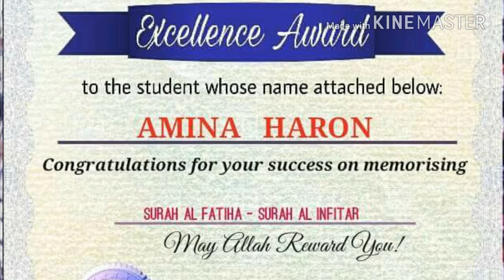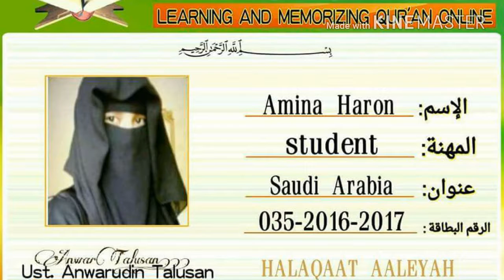Surah Al-Buroj 🌷 LAMQO EVENTS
LAMQO - WATSAPP QUR'AN STUDIES
SECOND RECOGNITION DAY